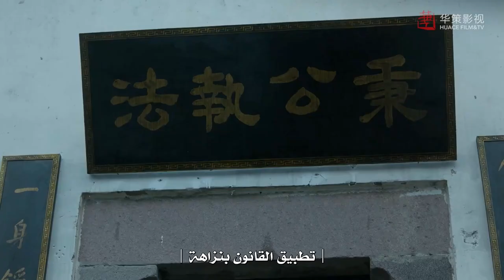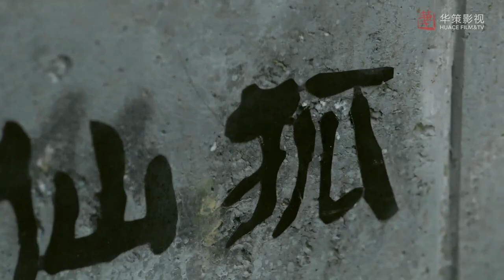هل تحاول إخافتي بمهاراتك السطحية؟ سوف أعلمك درسًا ~ | مقطع من مسلسل "المخبر ذو المزاج الحاد"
- القصة  🦋
في الفترة ما بين الأيام الأخيرة لسلالة (تشينغ) (١٦٤٤-١٩١٢) وأوائل جمهورية (الصين) (١٩١٢-١٩٤٩)،
كانت (الصين) في حالة اضطراب.
بدأتْ قوى الحداثة والعصور القديمة في التجمع ببطء، لكن الأرض مليئة بالسحرة والمشعوذين
ومستحضري الأرواح وما شابه ذلك.ومع ذلك، فإن معظم هؤلاء ليسوا سوى دجالين ومحتالين.

أدخل (كونغ شيو لي)، شرطي شاب واعد، و(فانغ دونغ)، طبيب شرعي (محقق في الوفيات) حريص.
أصبح هذا الثنائي مخبرين أكاذيب الأساطير الخرافية، مستخدمين ذكائهما ومعرفتهما بالعلم المعاصر
لفضح الخداع على حقيقتها ويظهران أن ما يعتقده الكثير من الناس خطأ هو في الواقع وهم وخداع ولكن عندما يبدو للوهلة الأولى أن قوى الظلام تهدد بجلب الرعب والموت لسكان المدينة، يجب على الثنائي تصعيد أنشطتهما في مكافحة الجريمة.

تصبح الأمور أكثر إثارة للاهتمام بالنسبة لـ (كونغ شيو لي) أيضًا، عندما يلتقي بمالكة مطعم عنيفة وجميلة.
هل يستطيع هذا الثلاثي أن يضع حدًا للعنف والإرهاب الشنيع الذي يسيطر على المدينة؟

إسم المسلسل بالإنجليزي:   Hot Blooded Detective
إسم المسلسل بالعربي : المخبر ذو المزاج الحاد
يعرف أيضًا بـ : Flower Detective, Re Xie Shen Tan, Shen Tan Hua Mei Nan Detective Kong
النوع : رومانسي، غموض، كوميدي

(تشانغ يو جيان) في دور (سون شيو لي)
(ليانغ جي) في دور (ليان هاي بينغ)
(وو تشانغ شو) في دور (فانغ دونغ)
(ما لي) في دور (هو شوان شوان)